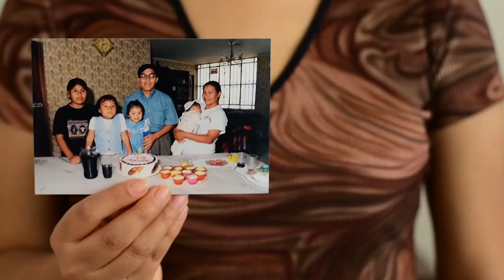MIRADAS DESDE EL CONFINAMIENTO: QUERIDA YO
SINOPSIS: Una joven le habla a su yo dentro de 20 años. Le cuenta sobre sus inseguridades y le dice que lo mejor que puede hacer es ser ella misma y buscar su felicidad.
Dirección y producción: Sara Corahua

USMP
Docente: Mario Yupanqui.
Curso: Cinematografía.
Aula: 401.
Género: Documental.